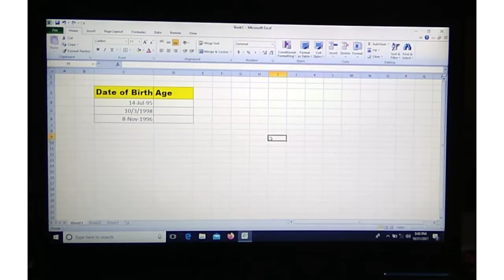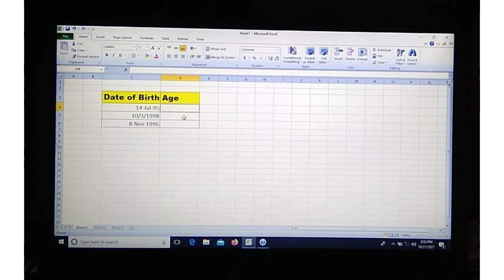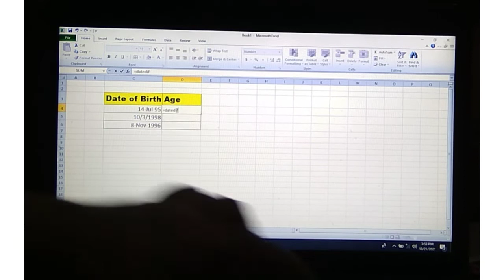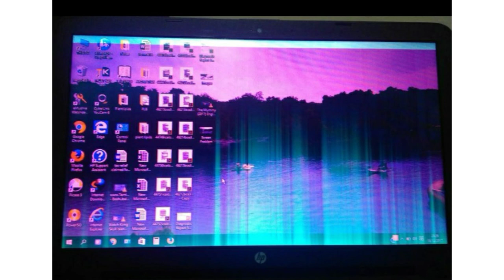How to Calculate Age Using a Date of Birth in Excel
Thanks
Computer Solution